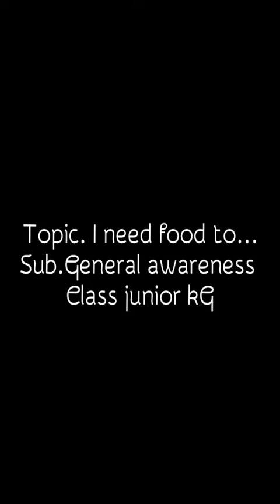I need food to - General Awareness - Junior kG